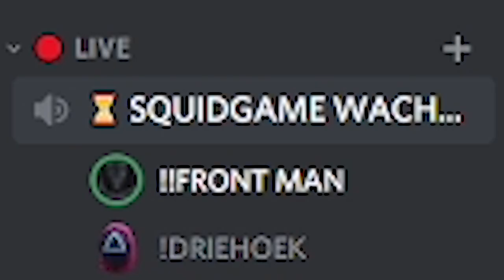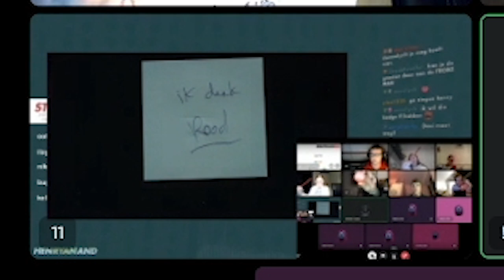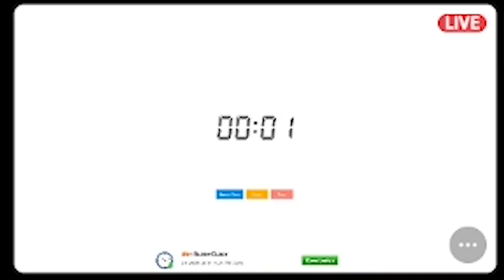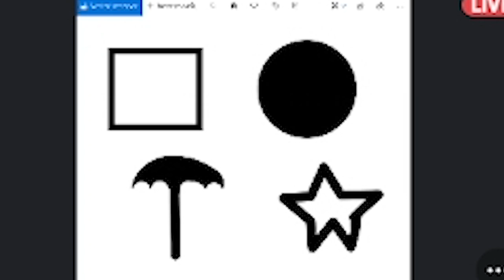SQUID GAME, MAAR DAN OP DISCORD....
Dankjewel voor iedereen die mee heeft gedaan in deze video!!

THANKS!

Squid game maar dan in discord op discord een potje squidgame spelen